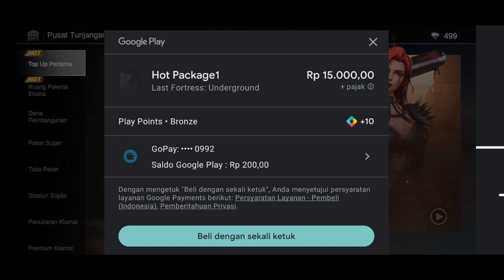Di World 220 Gacha Topup Pertama The Last Fortress Underground